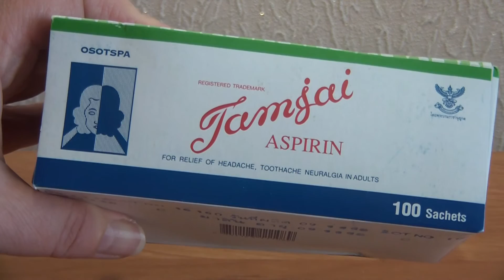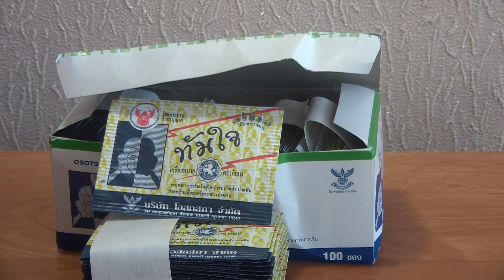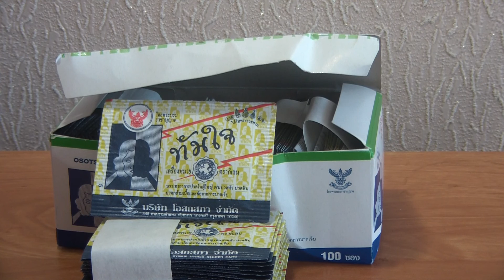Тайский аспирин традиционной марки Tam Jai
Тайский аспирин в порошке для снятия головной, зубной боли, мышечной боли, боли внизу живота при дисменорее, для снижения температуры при простуде и гриппе.

В 1 пакетике содержится 65 мг аспирина.
Произведено в Таиланде.

Принимать по 1 пакетику 3-4 раз в день

Популярный в Таиланде аспирин в порошке.

Аспирин - одно из самых «народных» средств, которое популярно в каждой стране по всему Миру! На этой странице каталога представлен тайский аспирин в порошке, упакованный в компактный пакетик с узнаваемым оформлением. Согласно отзывам, именно этот продукт заслуживает внимания в качестве «скорой помощи» для снятия боли различного типа, так как помогает быстро и обеспечивает длительный комфорт. Каждый пакетик содержит 1 г порошка, эквивалентного 65 мг действующего вещества.

Аспирин показан при:

- зубной боли;
- головной боли;
- болезненных менструациях;
- боли в спине;
- неярковыраженной боли при артрите;
- мигрени;
- жаре во время простуды или гриппа;
- мышечной боли, ломоте в костях;
- ревматические боли;
- алкогольной интоксикации.
Одно средство на все времена!

Применение: по 1 пакетику 3-4 раза в день.

Внимание! Препарат, как и его «классическая» версия, обладает рядом противопоказаний, среди которых: возраст до 12 (по другой версии - 15) лет, беременность, лактация, гемофилия, язва желудка, а также многие другие заболевания, которые необходимо учитывать при приеме аспирина!